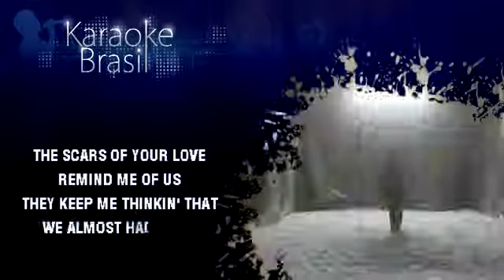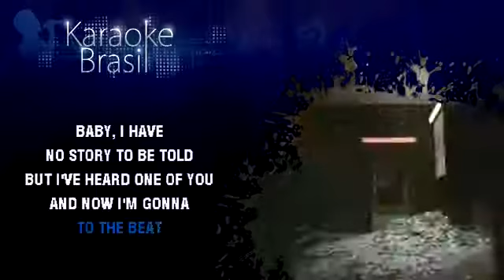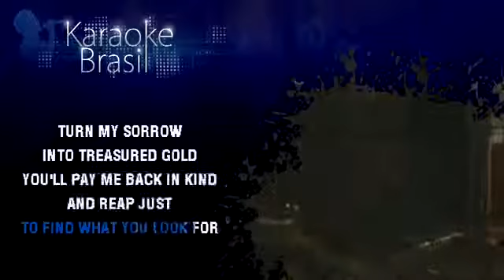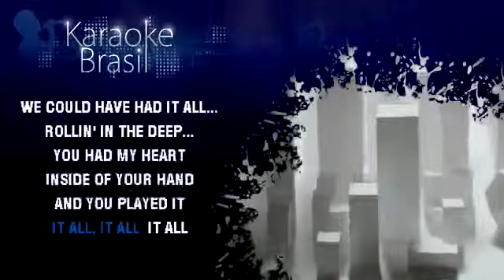Adele Rolling in the Deep Instrumental flv YouTube